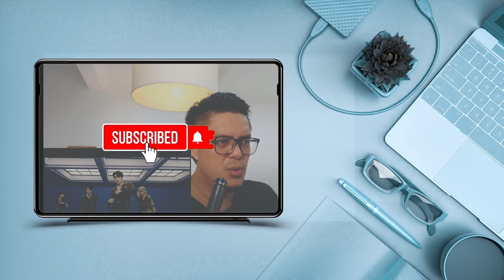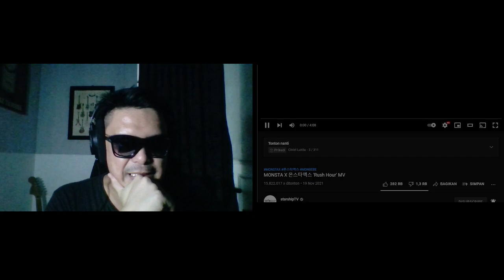MONSTAX (몬스타엑스) - RUSH HOUR | SOUND ENGINEER REACTION